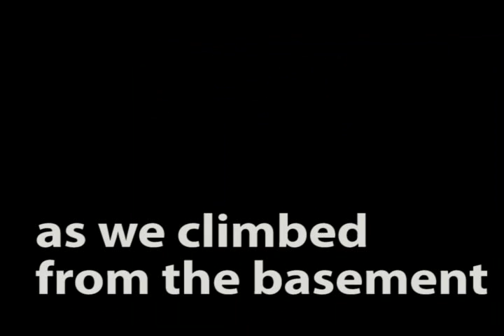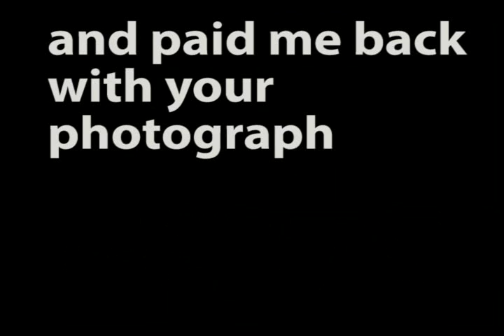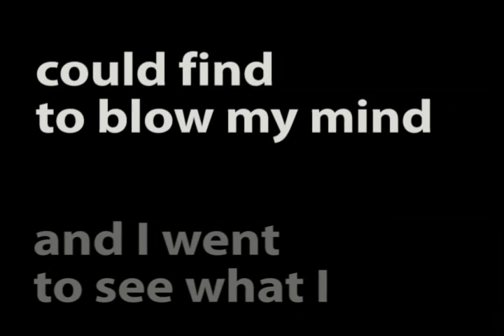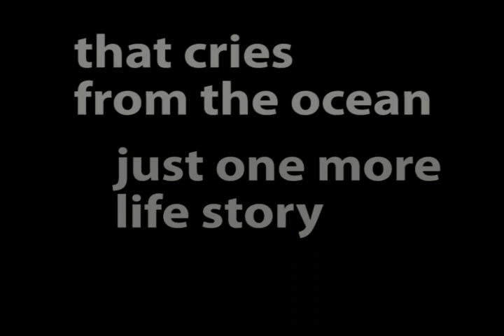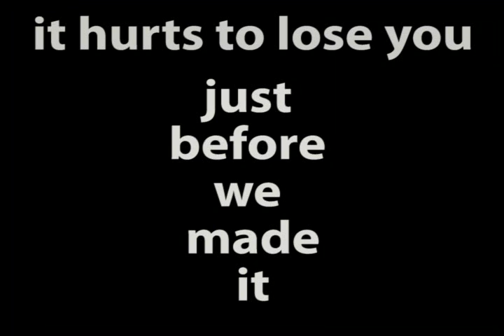The Prayer Boat - It Hurts To Lose You (Lyrics)